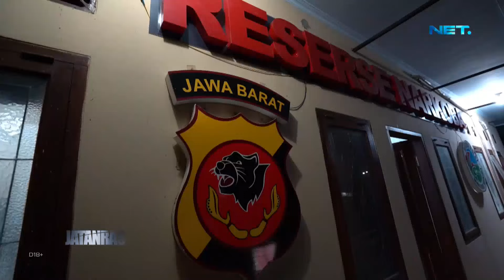Satnarkoba Polres Ciamis Ringkus Pengedar Sabu Saat COD - JATANRAS